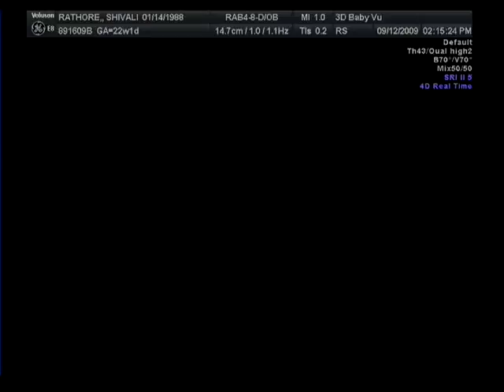3D ultrasound pt 2